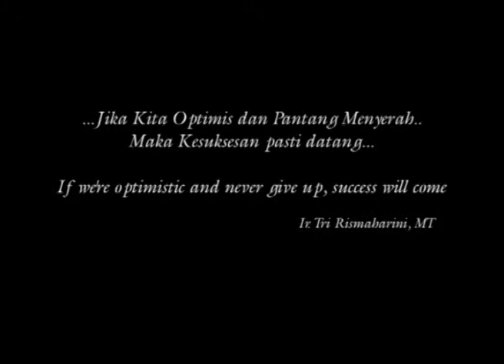walikota surabaya : wejangan Bu Risma saat menyambut tahun 2014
Bu Risma beserta jajaran pemerintah kota Surabaya menyambut tahun baru 2014 di Taman Bungkul.